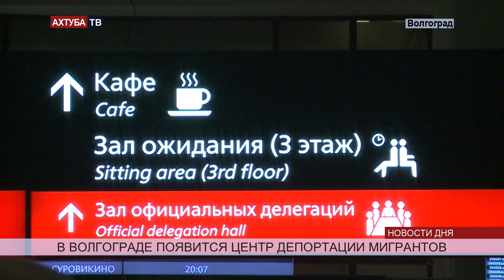Осенью в Волгограде появится свой центр депортации нелегалов